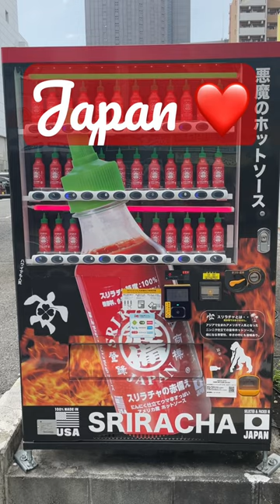Japanese Sriracha vending machine!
Hey everyone, I’m travelling around Japan on month and I keep running into a random Japanese vending machines

For today we have a Sriracha vending machine because you never know when you might need some hot sauce on the go!

I’m in Japan all month guys follow for more!